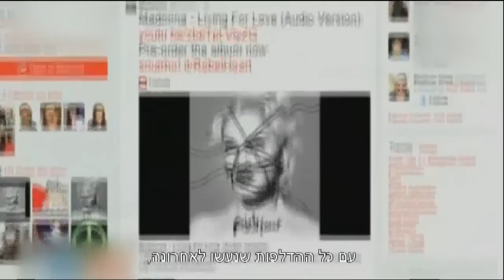הפרמיירה של זגורי אימפריה - חדשות הבידור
הכל על הפרמיירה החגיגית של העונה החדשה של זגורי אימפריה
חדשות הבידור, ימי א'-ה' ב- 19:30 ב- HOT בידור ישראלי